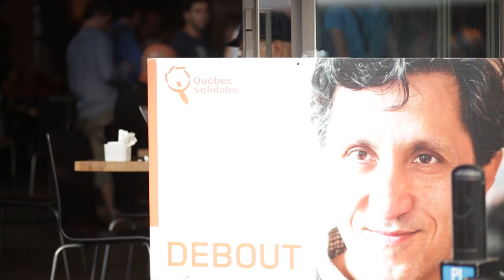Amir Khadir speaks about Québec sovereignty